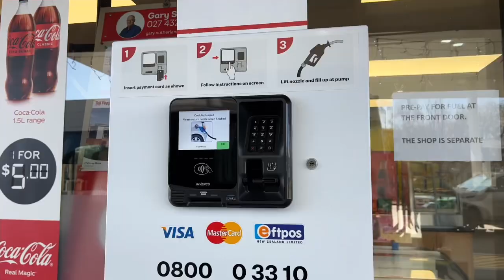Why New Zealand is the BEST Van Life Destination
Three hours drive from Lake Tekapo to Queenstown

Our Team
Jim And Meao Miller from Florida USA 🇺🇸

Our Shooting Gears
iPhone 13
iPhone 13 Pro
GoPro Hero 9 Black (Brorrow From Tom )
JoBy Mini tripod
DJI Osmo Mobile 6 Smartphone Gimbal (Thanks Gary )

Editing applications from iPhone
iMovie
Filmora
InShot
Phonto